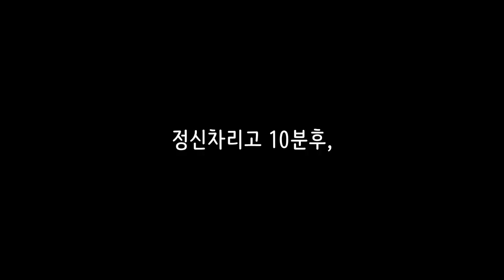[DOG MUKBANG] Cute Miniature Pinscher trying RABBIT EARS for the first time. 귀여운 미니핀 강아지 간식 먹방!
DOG MUKBANG 01:
Kumi trying RABBIT EARS for the first time.
쿠미짱구 간식 먹방!

Music Credits (Free licensed music):
The Cascades by E’s Jammy Jams
Jolly Good Fellow
The Farmer In The Dell (Instrumental) by The Green Orbs